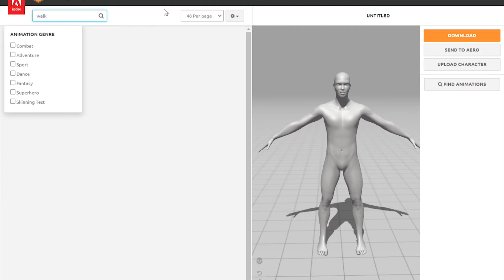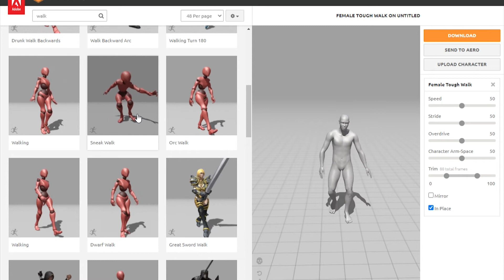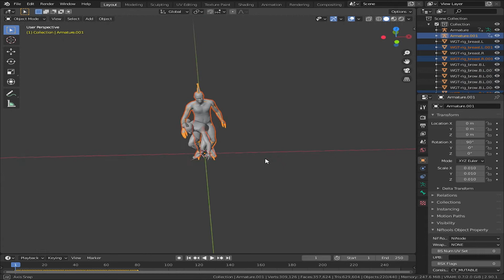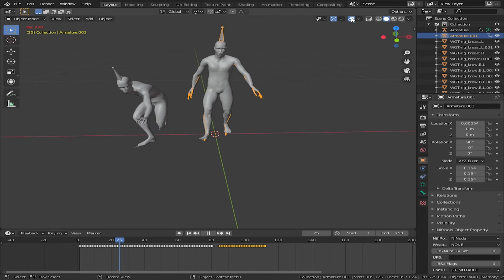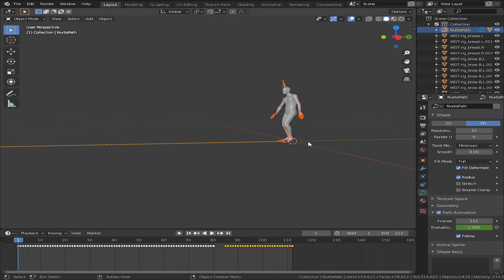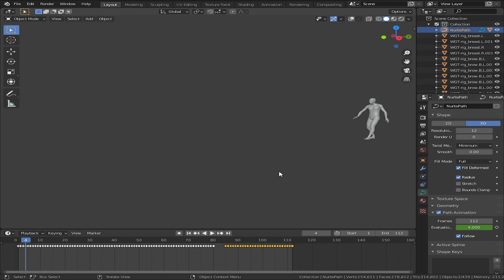Combine Mixamo Animations in Hindi/Urdu | Blender Tips